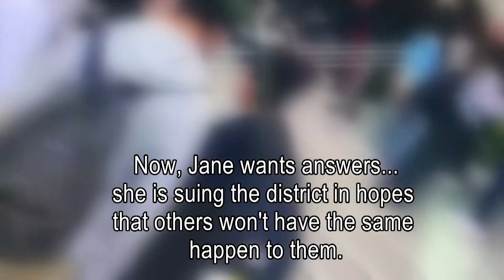Former Grossmont High student sues district for failing to address sex assault by teacher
An 18-year-old former student at Grossmont High School says school administrators and district officials stripped her of her senior year of high school after allowing a teacher to return to class after she says that he sexually assaulted her in front of the class.

"Jane" and her father, both of whom wish to remain anonymous, say they reported the assault to Grossmont High School counselors as well as to the police. The district, says Jane, allowed the teacher back after a two-week suspension, forcing her to transition to virtual learning for the remainder of her senior year.